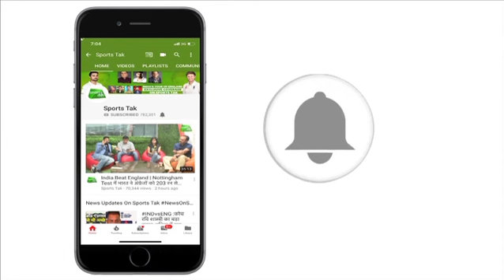India's Dismal Record At The Oval | Sports Tak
India won only 1 Test match at The Oval, 1971 was the only occasion when India defeated England at this ground. Find out what's the record of Team India here.